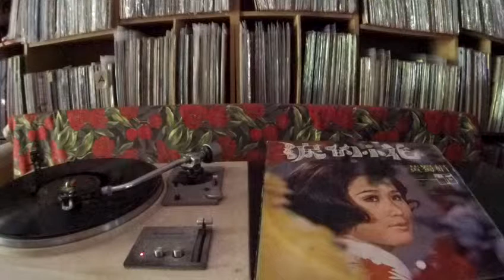黃蜀娟 Huang Shu Juan -- b4 卡門 (Habanera Carmen)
HAI SHAN  SL-2072